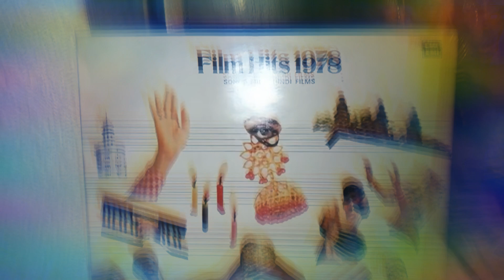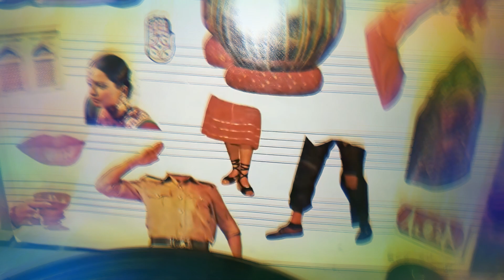Rahul Dev BURMAN 🎥 "Kitaab" OST psych groove 70s 🇮🇳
Exact title : "Dhanno Ki Ankhon Mein" .
Meghna Movies (1977) India .
Insane heady hindi song / Bollywood ...